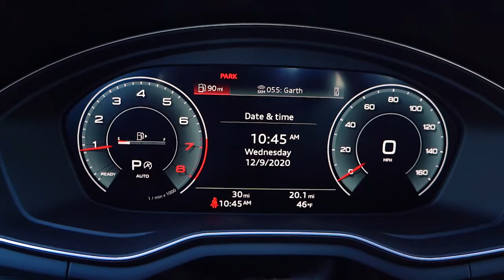The Smooth and Luxurious 2020 Audi A5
With the Audi Quattro system in this 2020 Audi A5 Premium Plus Coupe, your performance driving won't stop when the extreme weather rolls in. Find your next luxury car at our Audi Dealership in Bend!